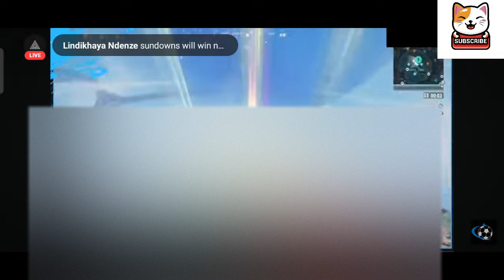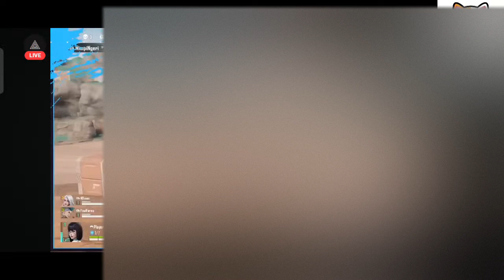FairLight 84 Gameplay Live Stream Sol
Join us for an intense live stream of Fairlight 84 Gameplay featuring the second half .Watch as the teams battle it out in this thrilling match on Sol's channel. Don't miss the action-packed gameplay and exciting commentary in this epic clash!
Catch all the action live right here!